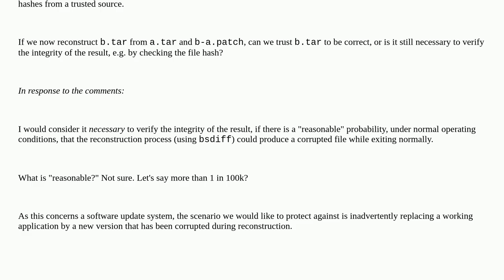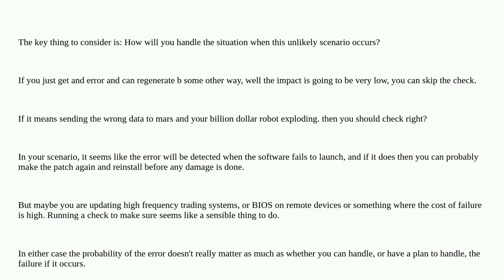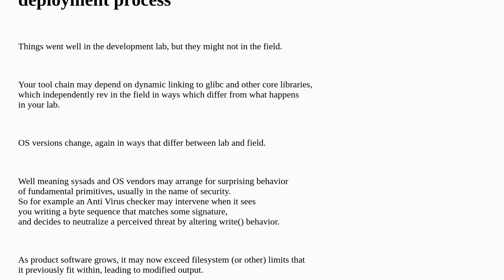Softwareengineering: When reconstructing file B from file A and a binary difference B-A, given th...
When reconstructing file B from file A and a binary difference B-A, given that A and B-A are correct, do we still need to verify the integrity of B?

A special thanks goes out to the community

  diff software-patches data-integrity software-updates